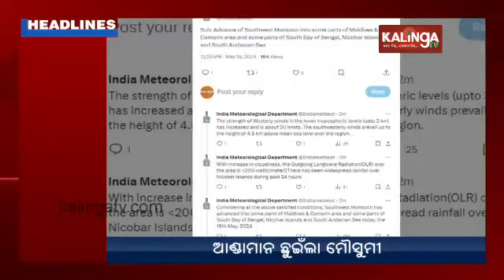1 PM Headlines || May 19, 2024